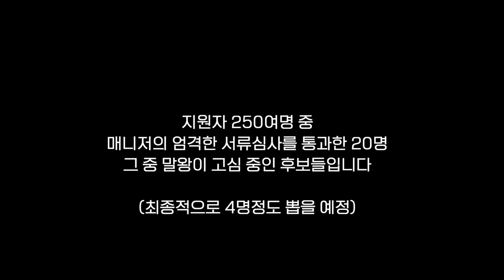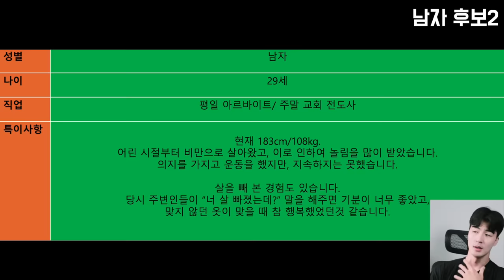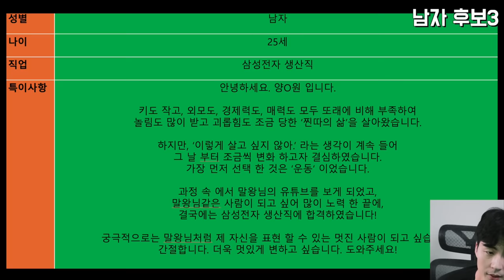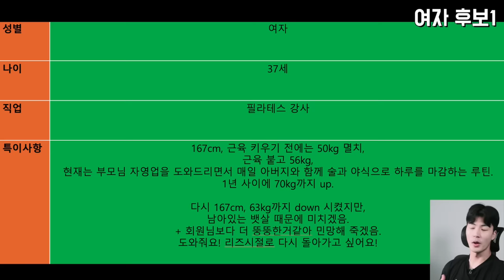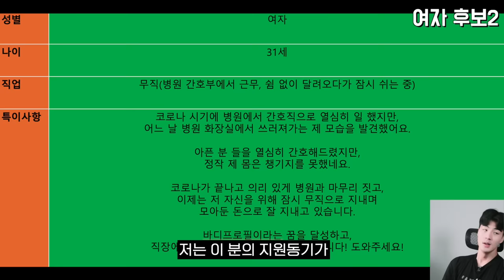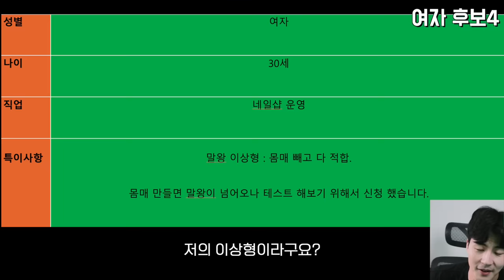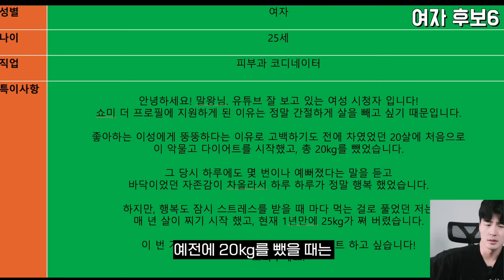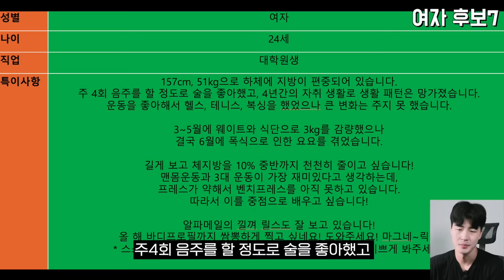지원해주셔서 감사합니다🩷 [쇼미더프로필]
말왕의 불범김치
🏋말왕이 입는 짐웨어 WAYDN 웨이든
💊말왕의 100억 유산균 비오에이트
📨말왕TV 공식 이메일